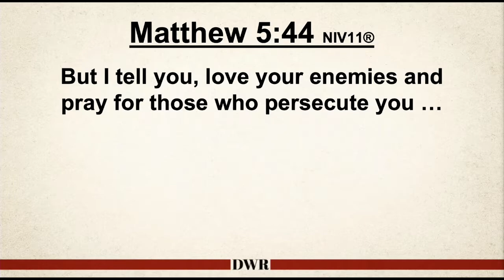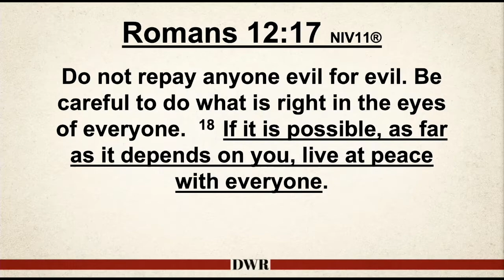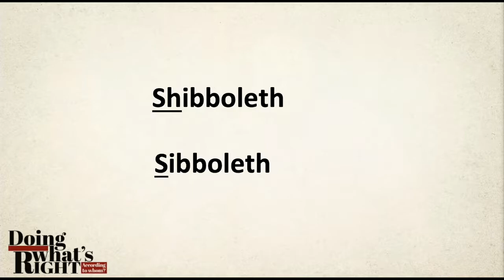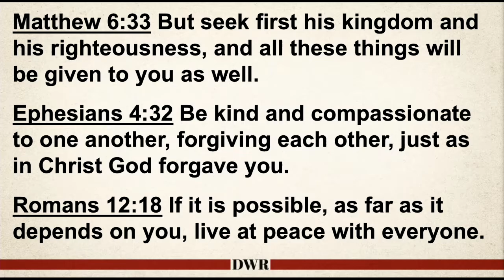5-24-20 Reasons for Repentance ~ Part 2 (sermon)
This video is about Reasons for Repentance ~ Part 2